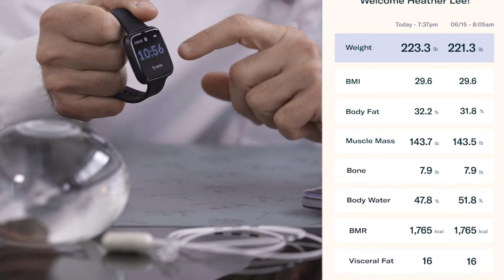Allurion Patient Testimonial Vicky Georgie EN